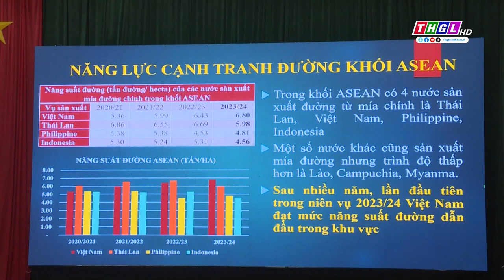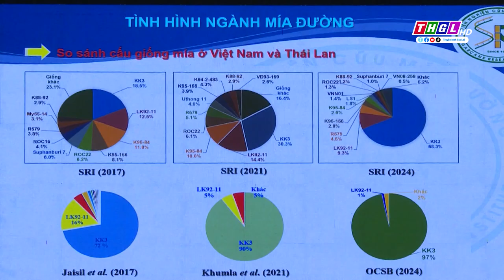Ngành Mía đường Việt Nam đối mặt nhiều thách thức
Kết thúc vụ ép 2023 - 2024, ngành Mía đường Việt Nam bội thu khi đạt được những con số ấn tượng, gặt hái nhiều thành công nhất trong nhiều năm qua. Việt Nam phấn khởi khi thực hiện được mục tiêu kép là nâng giá thu mua mía đến mức tương đương hoặc cao hơn các nước trong khu vực, trong khi vẫn giữ giá đường ở mức thấp nhất. Mặc dù đạt được những kết quả tích cực như vậy, nhưng hiện nay ngành Mía đường Việt Nam vẫn đang đối mặt với không ít khó khăn, thử thách đe dọa đến ngành hàng này nếu không có những biện pháp can thiệp kịp thời. Những trở ngại đó là gì, sau đây là những chia sẻ, phân tích của Hiệp hội Mía đường Việt Nam.